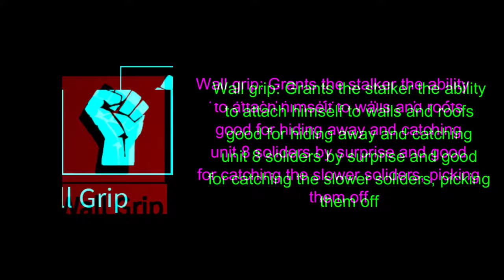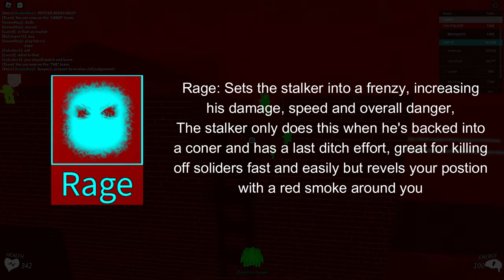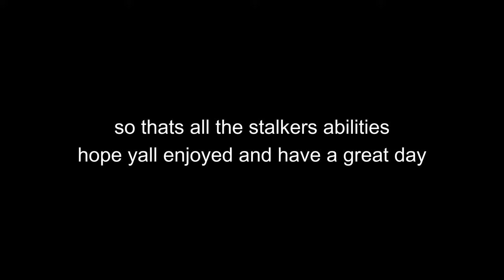Stalker Reborn: Abilities & Powers Explained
So i have been able to get all of the abilties of the stalker from the stalker reborn, hope yall enjoy